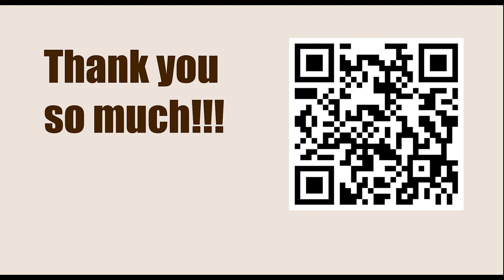Titled Tuesday 28th Mar Early 2023 - Round: 9 || Hikaru Nakamura vs Maxime Vachier Lagrave